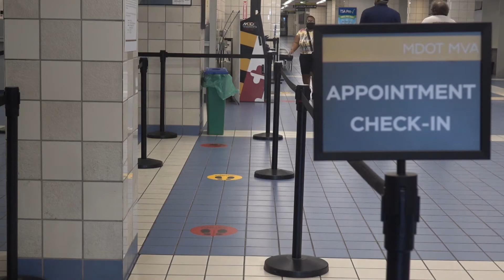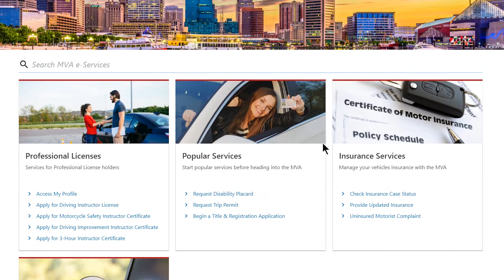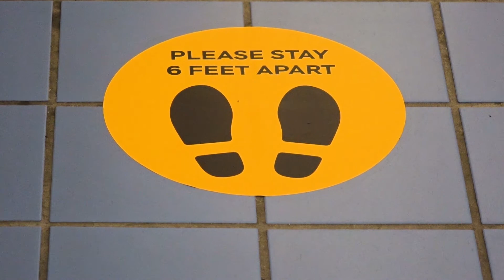The Only 10 Reasons to Visit an MDOT MVA Branch Office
If you don't see a transaction listed here, that means it can be completed online!